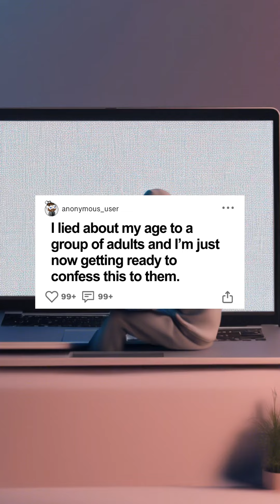Confessing to lying about my age to online family